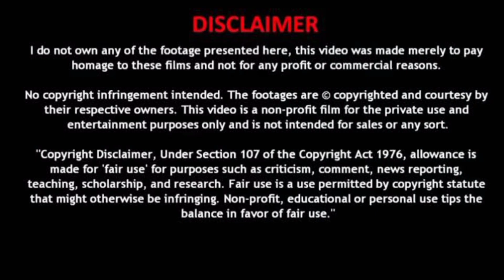Jaibhim Polladha Ulagathiley cover song